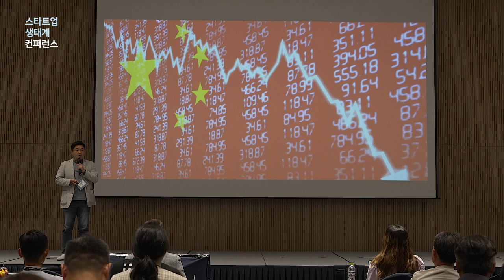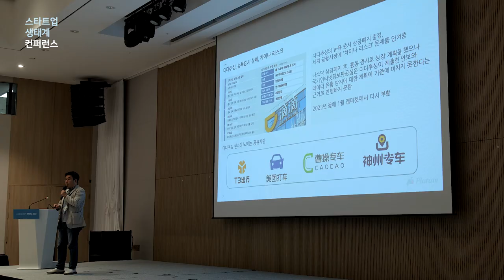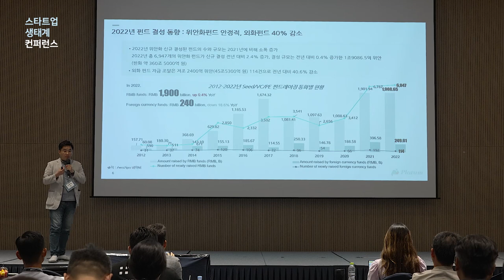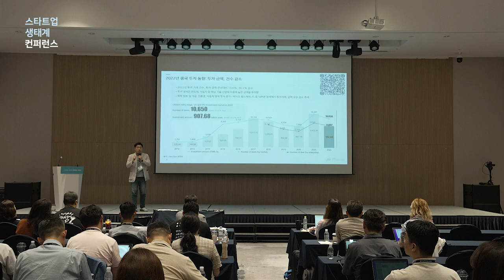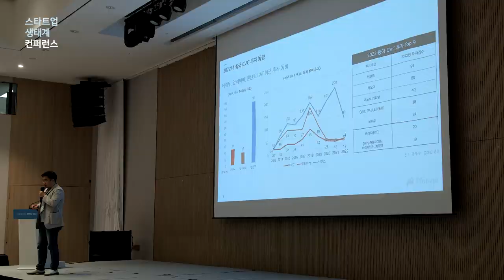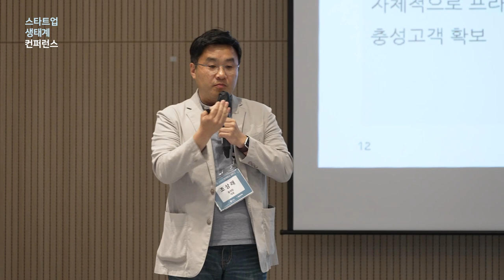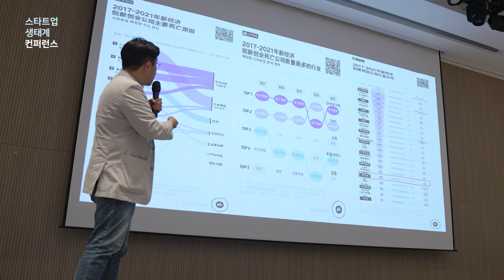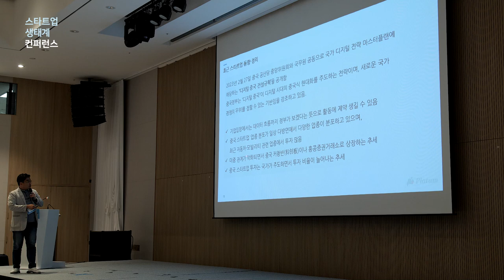[스타트업생태계컨퍼런스2023] 1-5 중국 스타트업 생태계 업데이트 - 조상래 플래텀 대표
2023년 스타트업 생태계 컨퍼런스 Day 1 : 중국 스타트업 생태계 업데이트 - 조상래 플래텀 대표